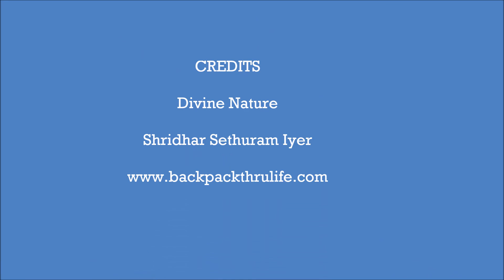Enthralling Penguins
The enthralling life of penguins in the Antarctic - Part 1